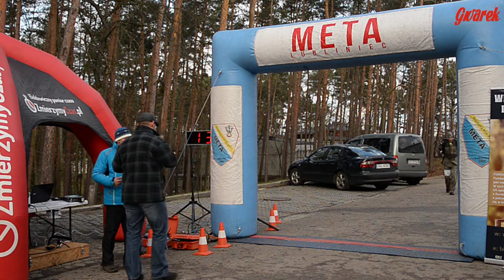Maraton Komandosa 2019 - WKB Meta Lubliniec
Artur Pelo wygrał XVI Maraton Komandosa, który 30 listopada odbył się w Kokotku. Wśród kobiet najszybciej poradziła sobie z trasą Patrycja Bereznowska.